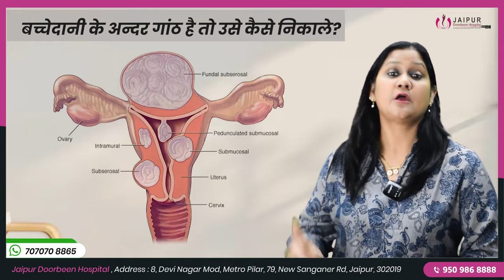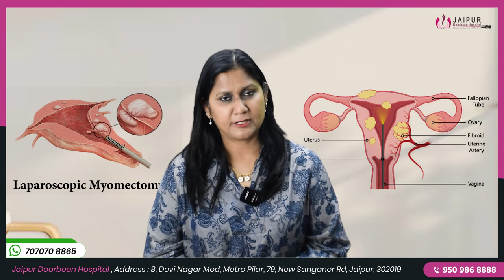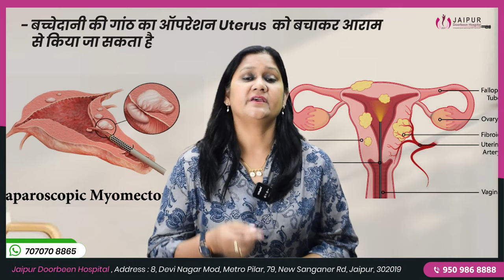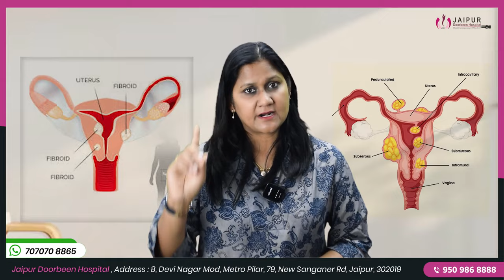बच्चेदानी के अन्दर गांठ है तो क्या करें? | Kya Bachadani me gaath ko nikalna jaruri hai| Dr Sushila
बच्चेदानी में गांठ होने का क्या आपको शक है? ये वीडियो बच्चेदानी की गांठ, जिसे यूट्रस फाइब्रॉएड कहा जाता है, के लक्षणों, कारणों और उपचार के बारे में विस्तार से बताते हैं। जानें लेप्रोस्कोपी या दूरबीन सर्जरी के लाभ। इलाज की प्रक्रिया को @JaipurDoorbeenHospital  (Jaipur Doorbeen Hospital) के विशेषज्ञ Dr Sushila Saini बताते हैं। अधिक जानकारी के लिए वीडियो देखें।